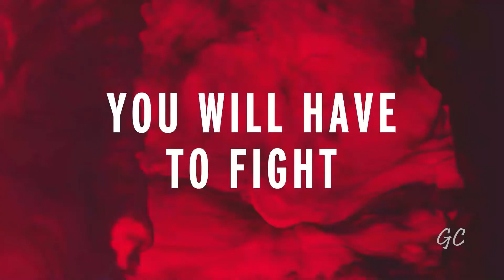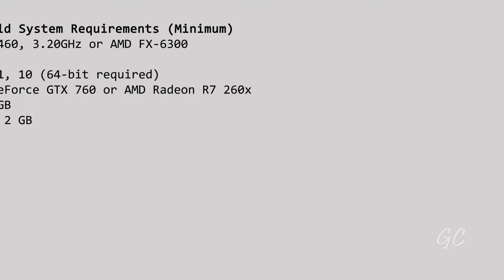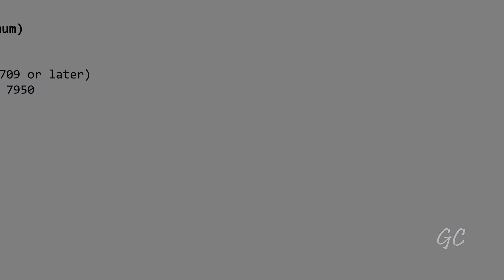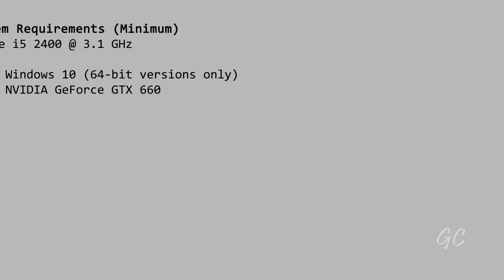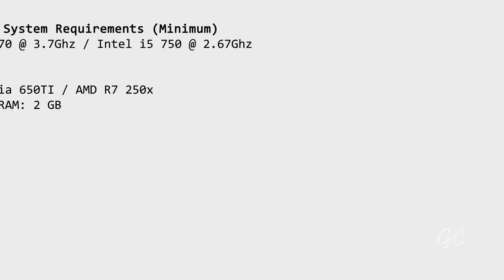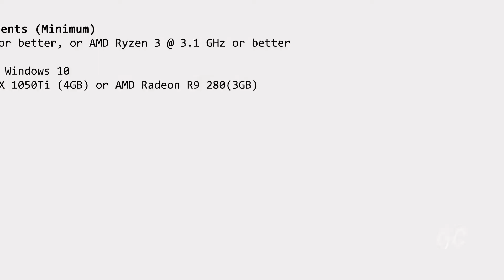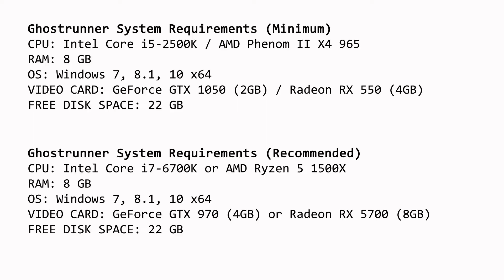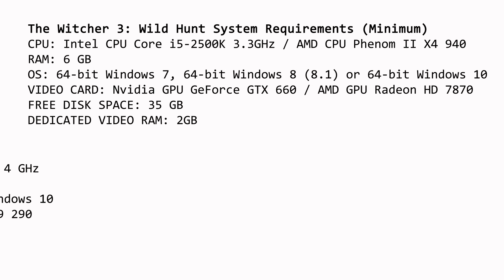Top 10 P.C Games 2021 | with System Requirements | Must play at least one time 🥳🥳🥳